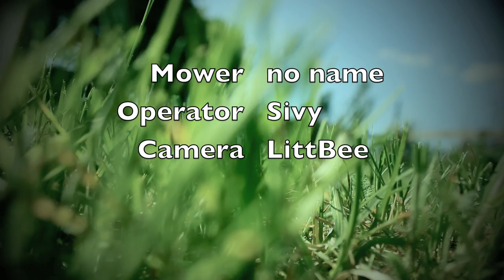The Mower - short movie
short movie of mower